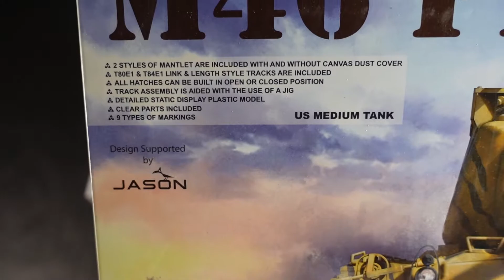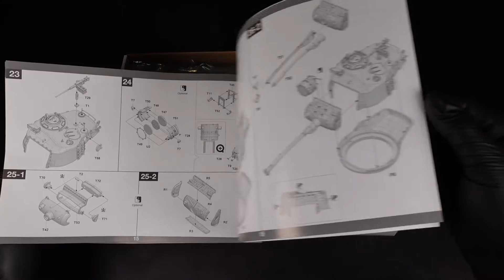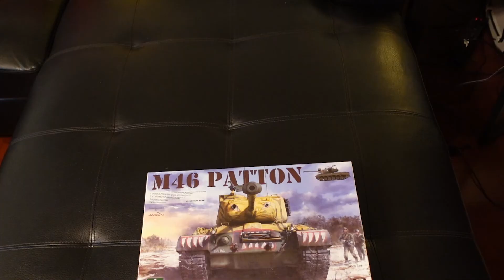M46 Patton Full Build | 1/35 Tank Scale Model Building and Techniques Takom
A full build video covering the construction of the tank, to the painting and weathering. My first full build video, I hope you enjoy.